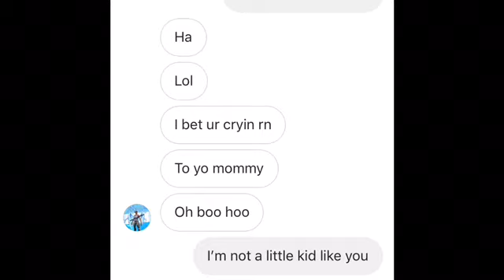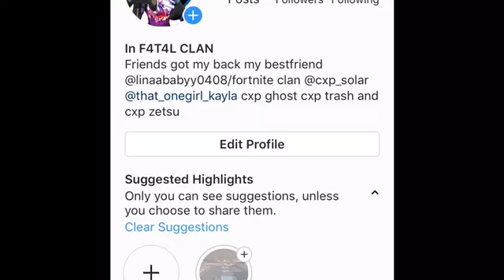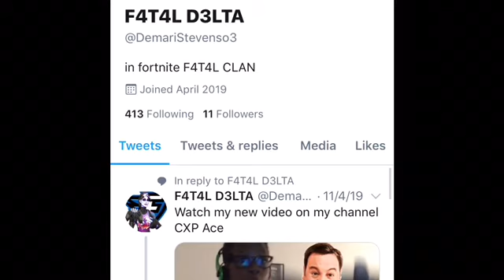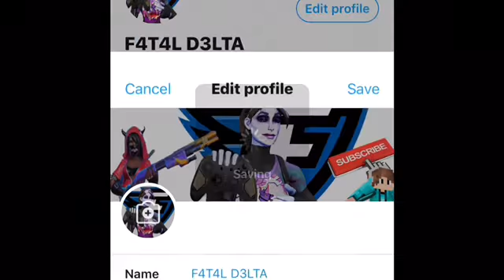FUCK CXP (check Description)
Not ever ever going back 1 reason you should not join CXP the leader is rude.